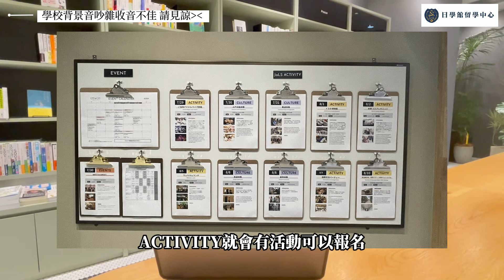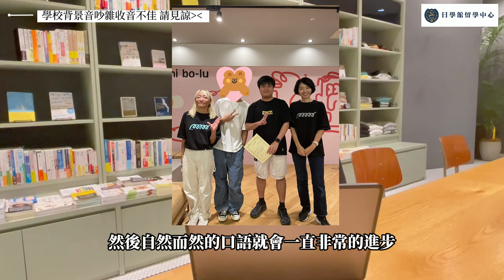JALS名古屋校-張同學真實心得分享｜真實心得分享｜日本語言學校｜日本留學｜日學館留學中心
這是張同學第二次透過日學館辦理短期遊學，在留學期間同學不斷與日學館分享JALS名古屋校的心得，其中除了課程教學非常不錯之外(注重口說及聽力)，學校的CO&CO咖啡更是好喝到每天必須要來上一杯(笑)
小編聽到都想立刻去買一杯來喝喝看了！XD
如果對於JALS這所學校或是名古屋地區有興趣的同學，一定要把這部影片看完唷！(*‘ v`*)

地址:台北市中正區館前路43號11樓(台北車站新光三越旁)
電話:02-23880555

繁田塾臉書: (定期會有免費日本電影票及日本空運好物的抽獎)